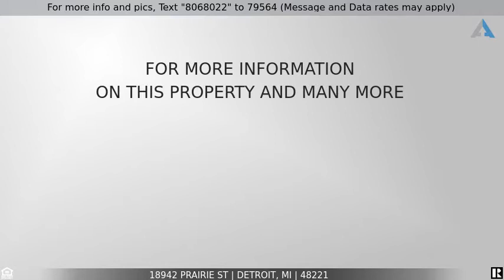Priced at $129,000 - 18942 PRAIRIE ST, Detroit, MI 48221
Great opportunity for either a new homeowner or investor in a sought-after area of NW Detroit. Nice all brick colonial located in the desirable Bagley District, just 3 blocks from the Avenue of Fashion. Located near Marygrove College, U of D, Sherwood Forest, Palmer park golf course. Roof 5 yrs new. Home renovations with as-is sales are hot in this area of lovely homes of character & distinction &  are fruitful. This home needs some TLC & updating/upgrading for the new buyer/s but it offers potential+. HWD floors thru-out, carpet all recently removed/discarded for someone to refinish the floors or replace w/new carpet, paint & some upgrades and you'll restore this to a gem! Neighborhood watch in a close-knit community. Only licensed realtors to show this home, no exceptions. Don't pass this buy!